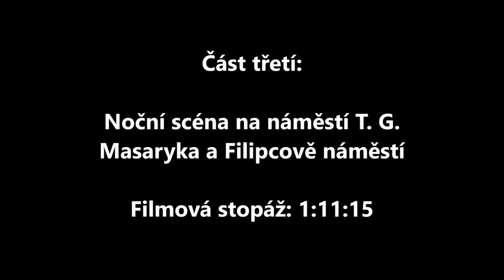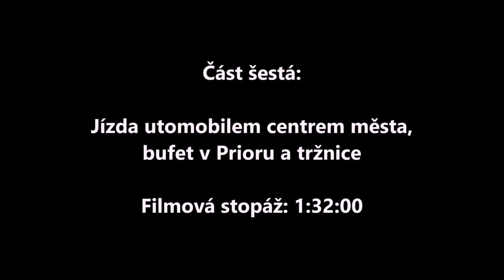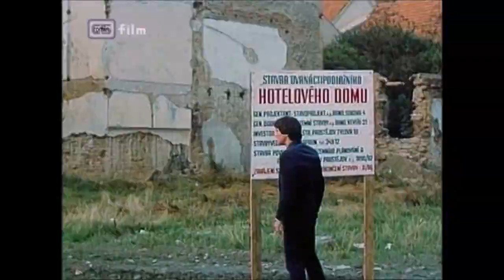Jak si Prostějov "zahrál" ve filmu Zámek Nekonečno (1983)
Video obsahuje sestříhané záběry z dramatu Zámek Nekonečno, které se odehrávají na území města Prostějova a obce Čechy pod Kosířem.